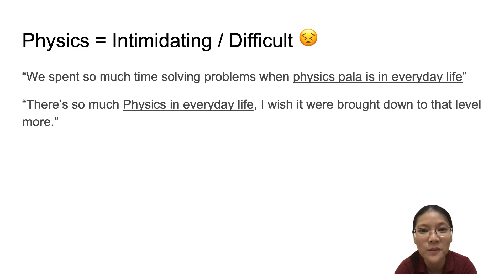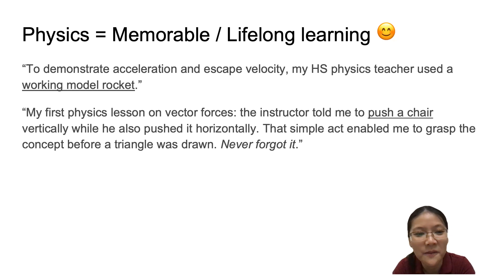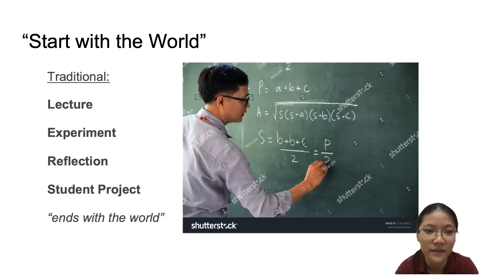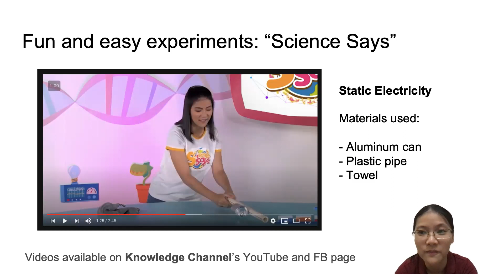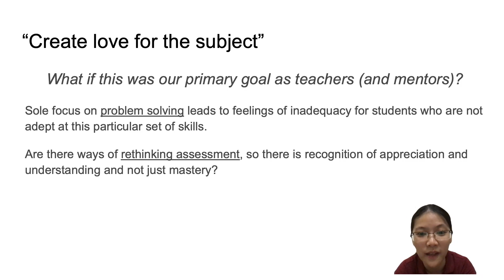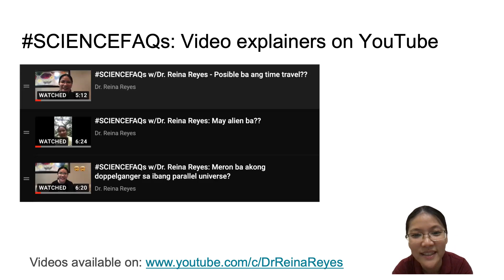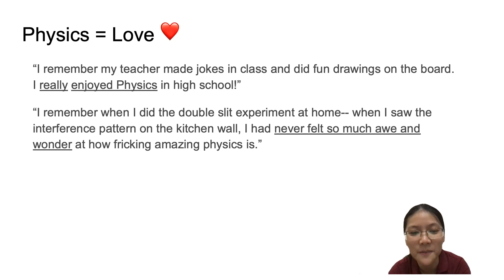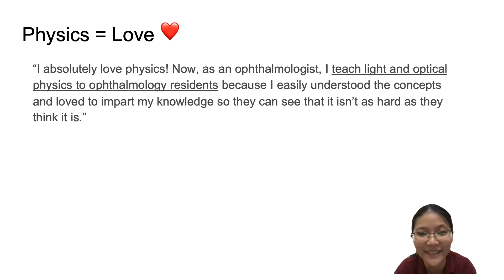How can we make Physics less intimidating? (SPP Conference 2020)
How can we make Physics less intimidating?
Dr. Reina Reyes, National Institute of Physics - UP Diliman

Invited talk at the 38th Samahang Pisika ng Pilipinas (SPP) Conference and Annual Meeting held on October 21, 2020 (Wednesday).

Special thanks to Mykey Cuento for helping me with this talk and everyone who shared their stories about Physics via FB for the testimonials.